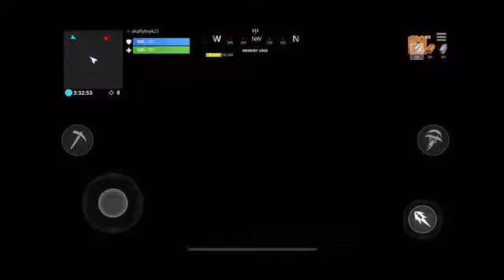Tefu playing Fortnite on mobile